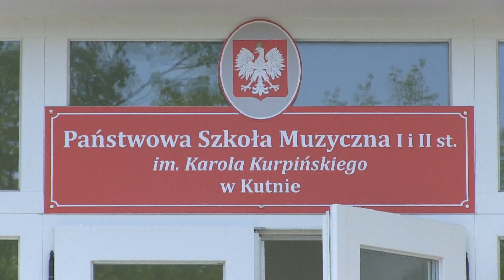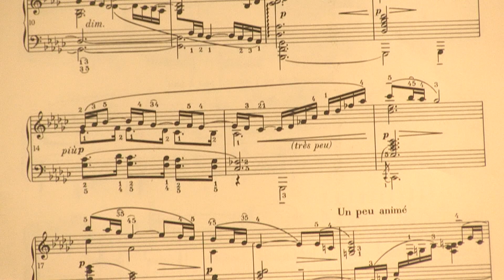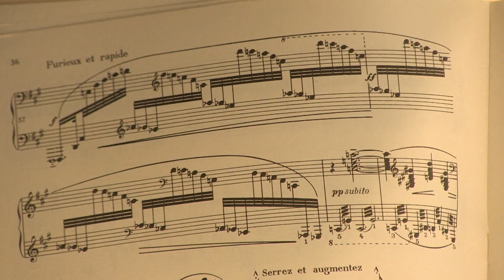Szkoła muzyczna - online